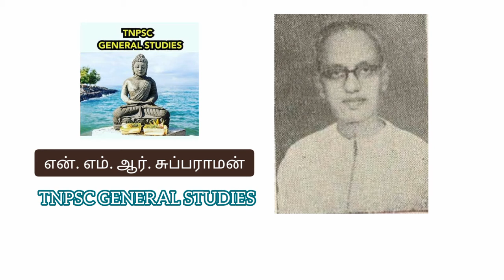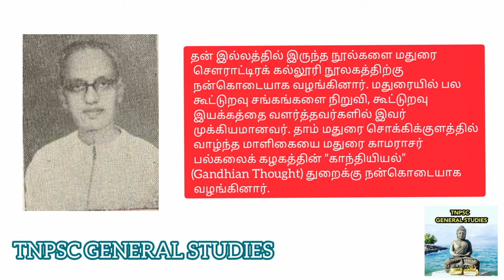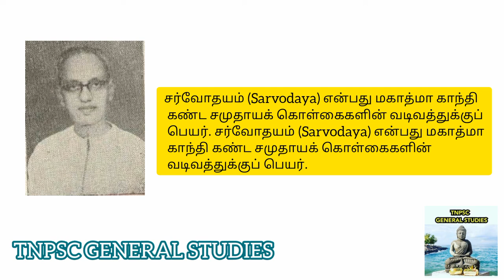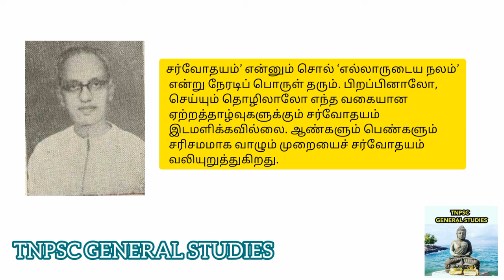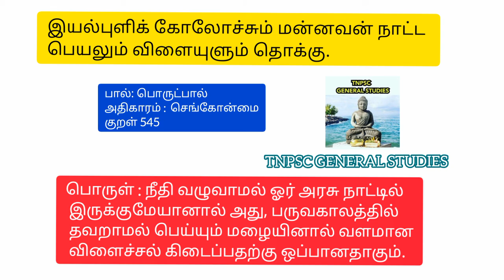N. M. R. Subbaraman | என். எம். ஆர். சுப்பராமன்